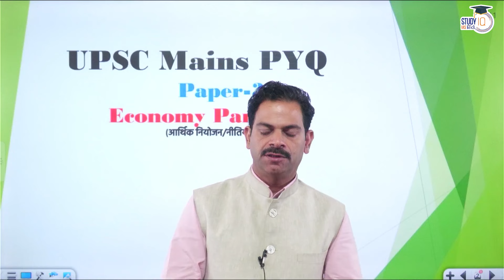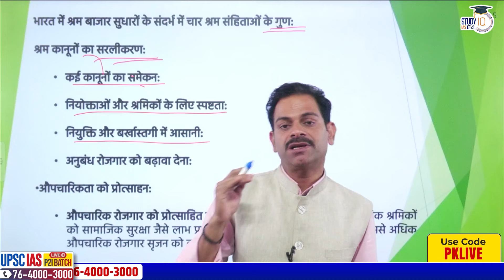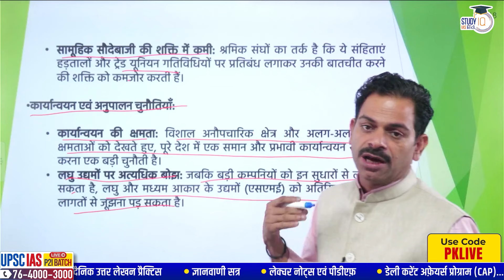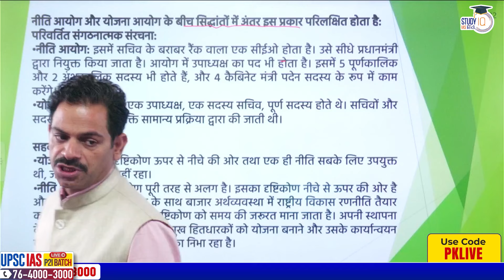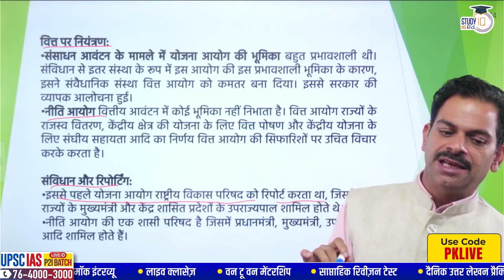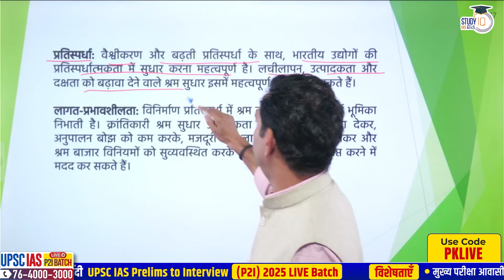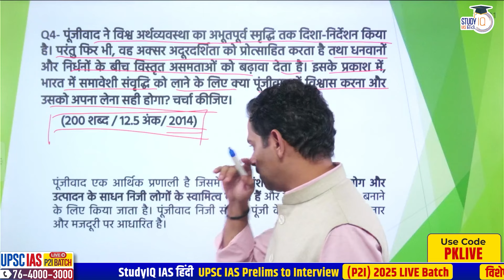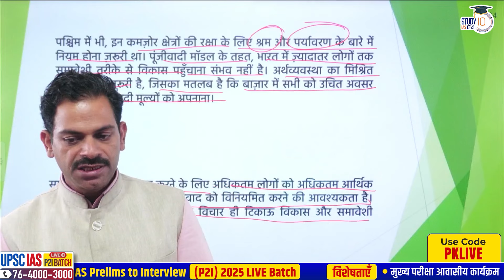10 Years Indian Economy | PYQ mains | Class-12 | Dr. Pankaj Mishra | UPSC 2025 | StudyIQ IAS Hindi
UPSC IAS Live GS Foundation 2025 P2I Fast Track Hindi Batch